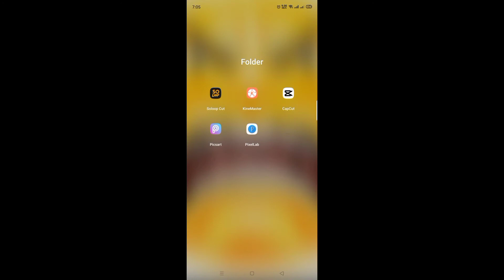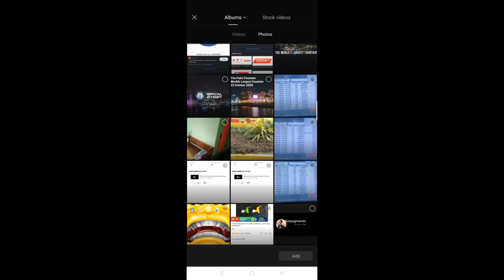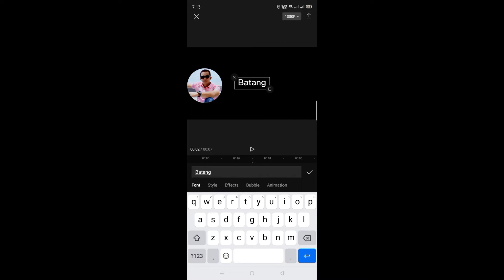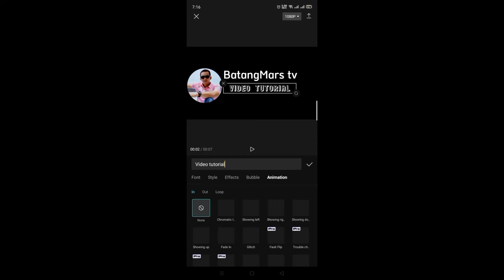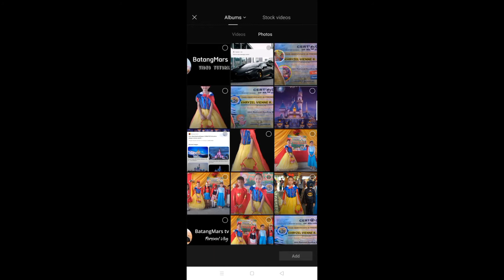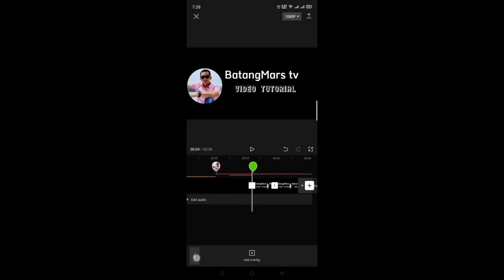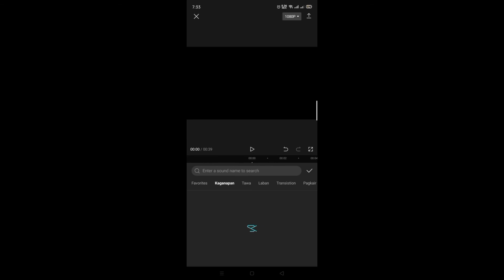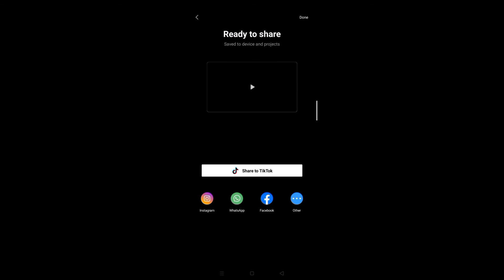Video Intro Editing para sa beginners, gamit ay cellphone at cup cut app lang, Simple step by step👍🏻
Video Editing using cellphone and Cup Cut app.. Basic for beginners. napakadali lang sundan step by step MARS'hals 😎🔥